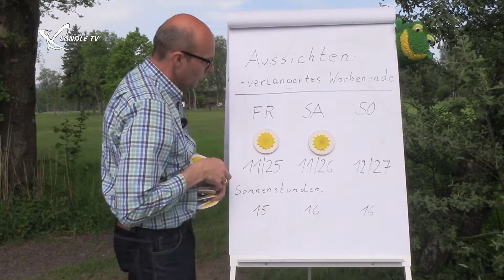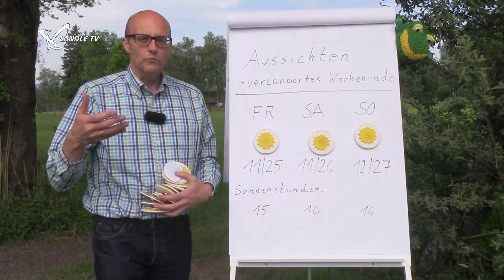Kachelmannwetter vom 23.05.2017